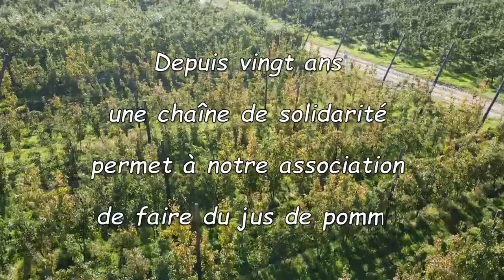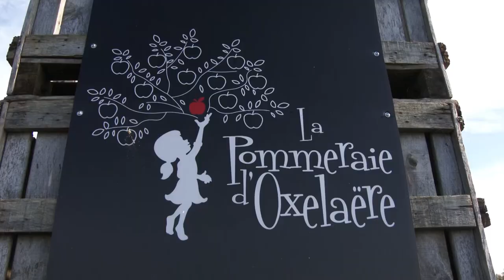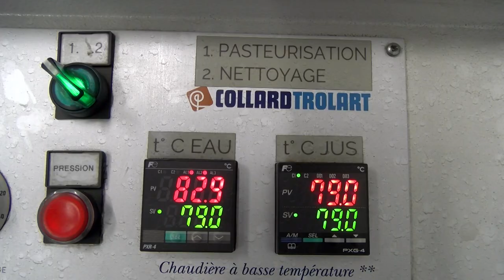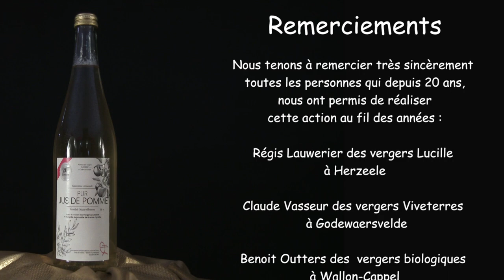20ème pressée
Film réalisé pour l'association "Au-delà du Cancer" Dunkerque.
L'objectif de cette pressée de jus de pomme est de permettre un autofinancement de l'association.
L'association à pour objectifs, de sensibiliser aux examens de dépistage, faire de la prévention, d'accompagner les malades et leur entourage, ainsi que de réaliser des rêves ou défis sportifs